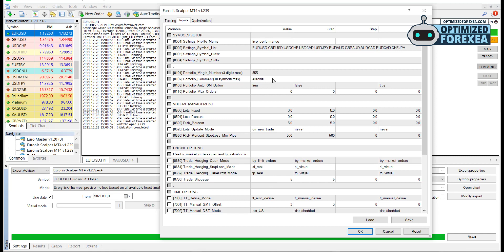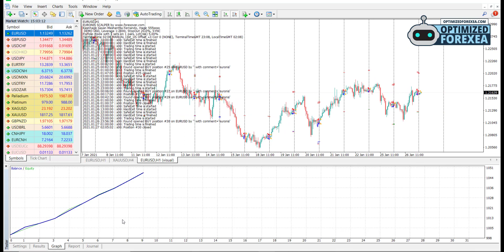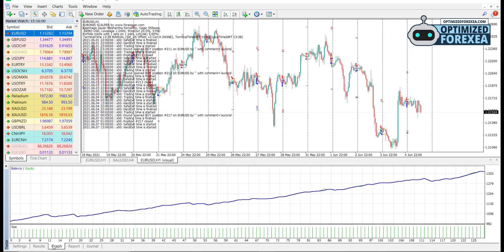Euronis Scalper EA v1.24 - Back-TEST & Unlimited Version Download